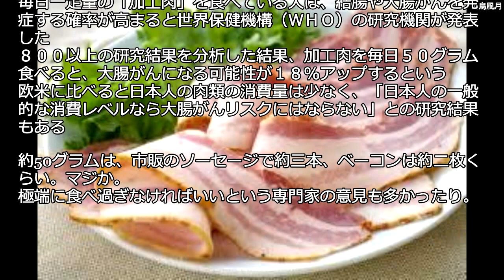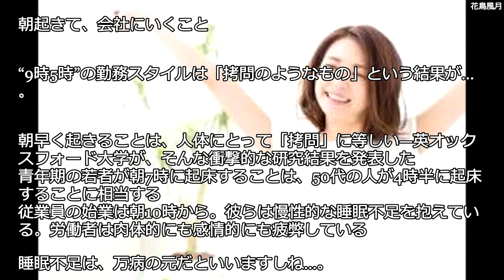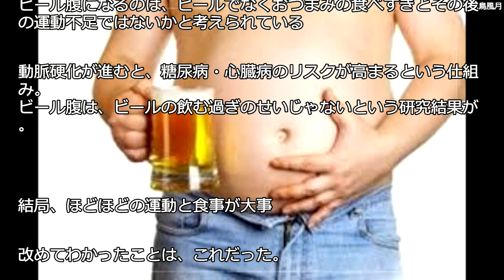え、アレも！？最近判明した「寿命に関わるかもしれない」習慣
最近、発表された最新研究でわかった！こんな毎日の生活習慣があなたの「寿命」を決めてるかもしれない。